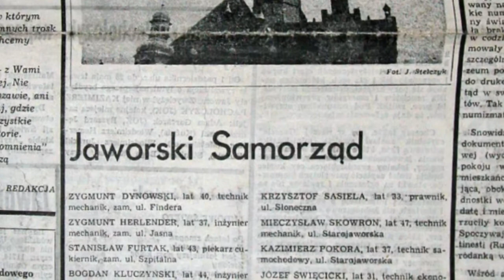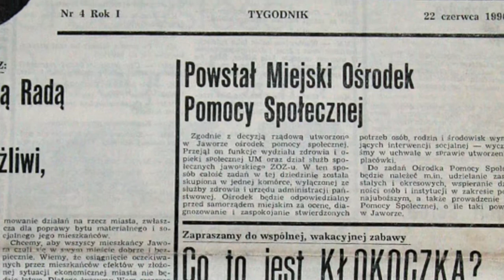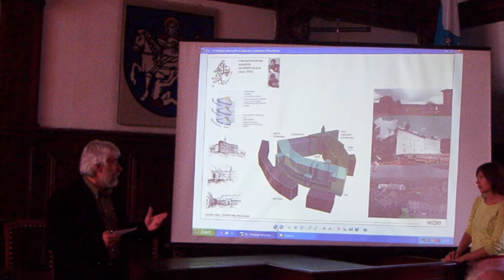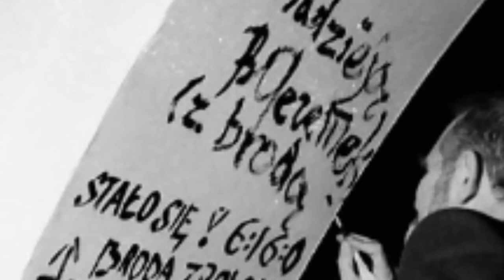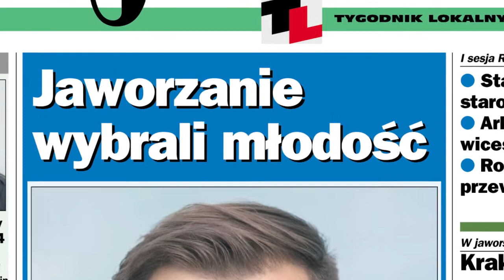Do roboty! XXV lat samorządu w Jaworze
XXV lat samorządu terytorialnego w Jaworze... z przymrużeniem oka ;-)
Film dokumentalny na podstawie zdjęć z archiwum Jana Stelczyka, UM, Biblioteki, MOPS, NGJ i zbiorów prywatnych samorządowców.